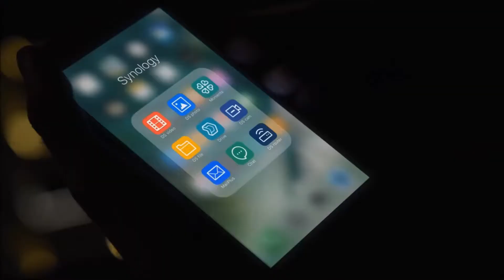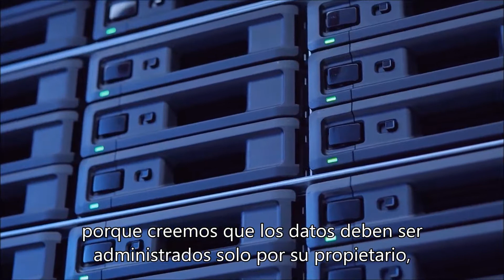Synology Infinite Possibilities subtitulado